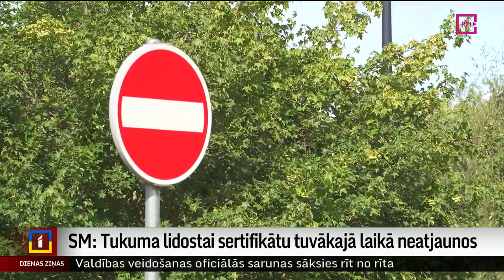SM: Tukuma lidostai sertifikātu tuvākajā laikā neatjaunos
Vēl pirms Otrā pasaules kara uzbūvētā lidosta Tukuma novadā piedzīvojusi daudzas pārmaiņas - tur bijušas izvietotas pat kodolgalviņas, arī pēc atjaunošanas šī lidosta jau padsmit gadus ir panīkusi no brīža, kad dažādu iespējamu kriminālu notikumu dēļ, tai atņemta licence. Tagad pašvaldība vēlas to atjaunot, bet valstij intereses par šo objektu nav, pie tam Satiksmes ministrijā teic - pie pašreizējiem īpašniekiem sertifikāciju atjaunot nebūs iespējams. Turpina Diāna Āboltiņa no Zemgales Reģionālās televīzijas.